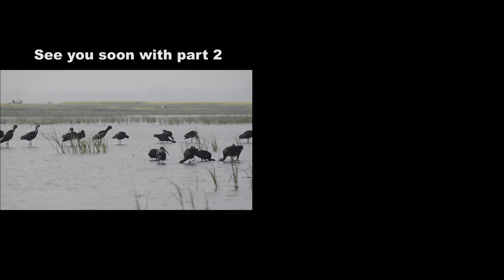SUNDAY RIDE || PURBASTHALI BIRD SANCTUARY || PART 1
Last sunday i ride to chupi pakhiralay in purbasthali burdwan. From my house its almost 80 km.

The sleepy silence of Purbasthali is broken from early December every year with the arrival of feathered friends from halfway across the world. The Ox Bow Lake formed from the mighty Ganges caresses past villages like Chupi and Kasthashali to become home to thousands of migratory birds. The crystal clear waters of the 9 km long channel of the Ox Bow Lake and the surrounding fruit orchards and farmlands harbour more than 70 species of local and migratory birds. The Ox Bow lake covers an area of almost 3.5 sq. kms and encloses an islet with three villages. Bird watching in the lake is done in local country boats and the boatmen help the guests to spot the birds.